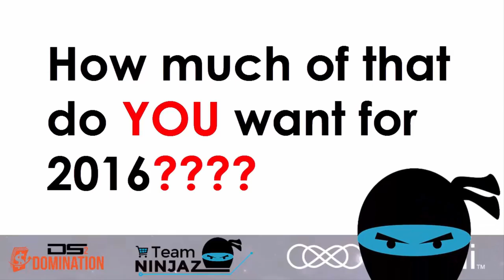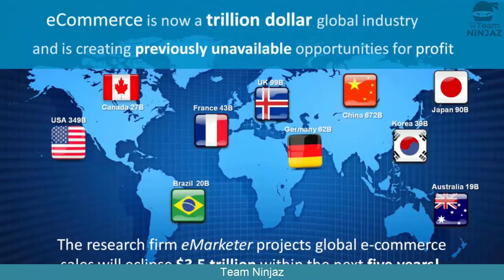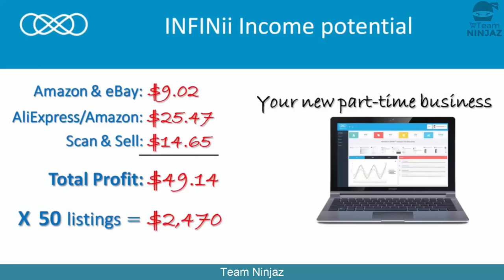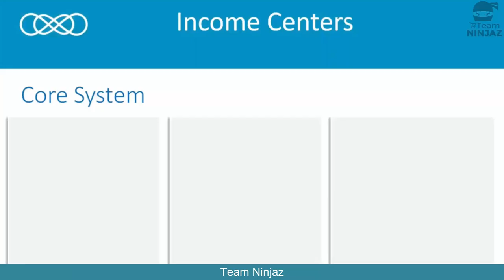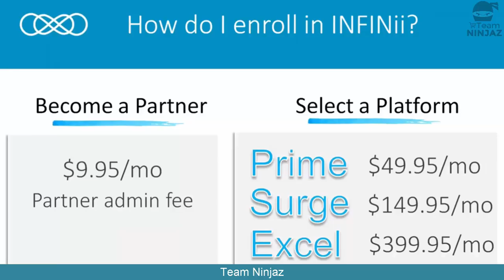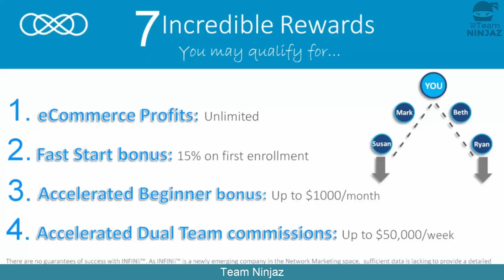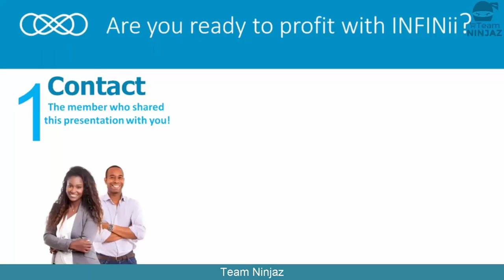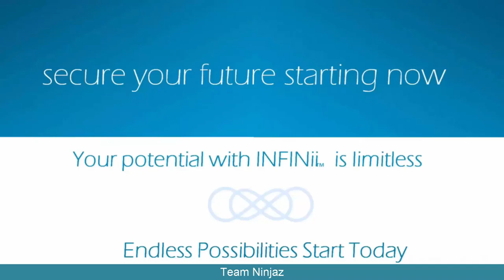INFINii Full Presentation eCommerce Training Experts - Team Ninjaz